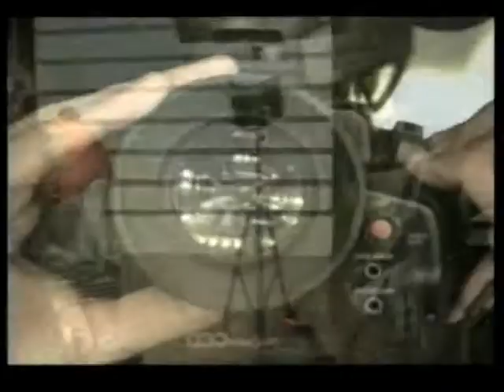El palacio de la risa - Antonio Gasalla